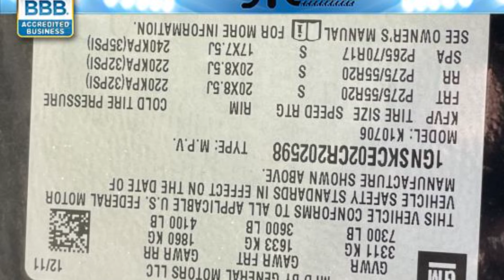Used 2012 Chevrolet Tahoe LTZ 1GNSKCE02CR202598 Selden, Coram, Centereach, Smithtown, Farmingville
2012 Chevrolet Tahoe LTZ 1GNSKCE02CR202598 Video

This 2012 Chevrolet Tahoe LTZ 1GNSKCE02CR202598 is full of phenomenal features such as: